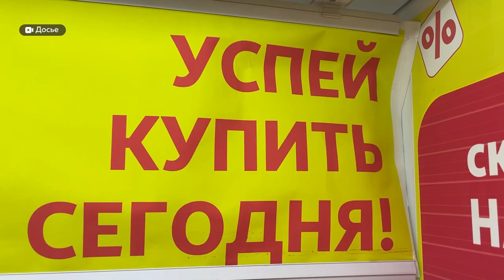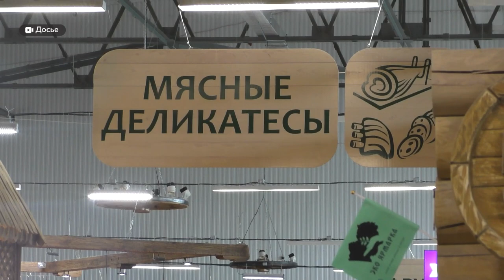"Сноска": важность и перспективы фудшеринга в малых городах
Недавно на нашем телеканале выходил специальный репортаж о фудшеринге. Мы решили немного расширить эту тему. Местные рестораторы, владельцы магазинов не охотно комментируют тему фудшеринга, поэтому мы связались со спикером из Норвегии. С нами на связи блогер, эксперт по устойчивому развитию Елизавета Маслова.

00:00 Начало
00:32 Опыт в фудшеринге Елизаветы Масловой
02:20 Сколько ежегодно в мире пропадет еды
03:38 Перспективы фудшеринга
05:25 Фудшеринг в провинции
07:40 Чем опасны пищевые отходы
10:16 Полки "успей купить"